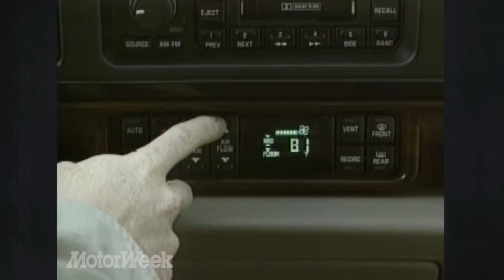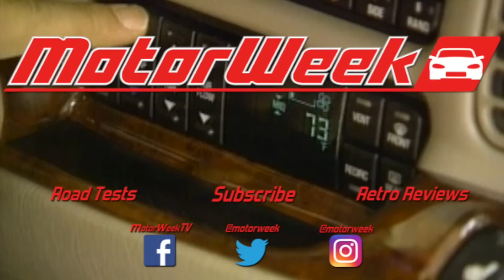1997 Buick LeSabre & Park Avenue | Retro Review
Ahh, Buick was synonymous with American luxury all through the 90's...different times for sure.
Show 1606 | Original Airdate 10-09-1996